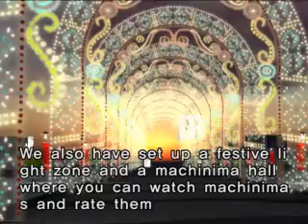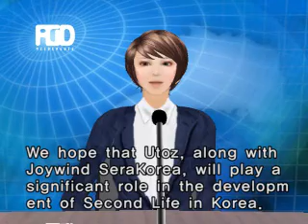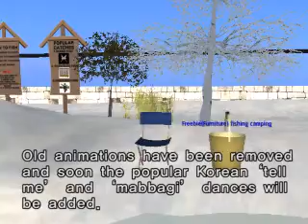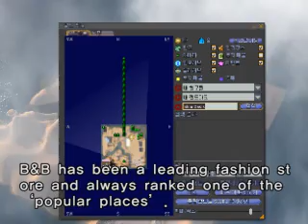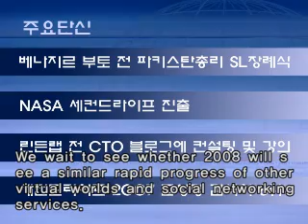SLKN on Jan 8th - Second Life Korea News [English subtitles]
Today we report on devious antics to raise traffic, give a round up on Korean activities in SL, and briefly cover other major stories including research by NASA and a virtual memorial for Benazir Bhutto.